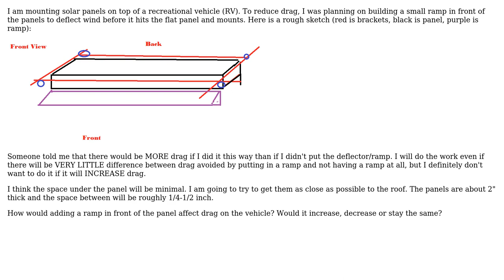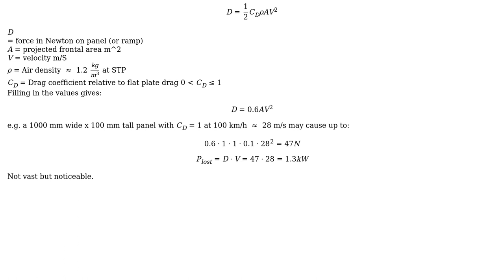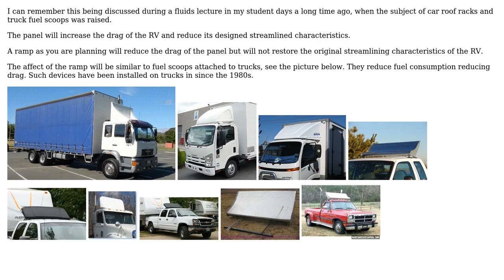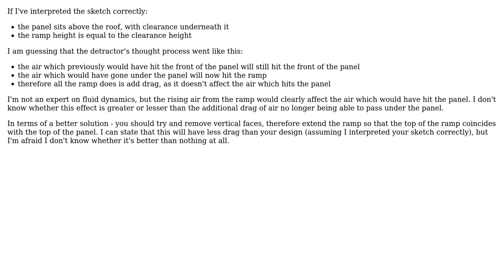How would adding a wind deflector in front of roof-mounted solar panels affect drag on an RV?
Engineering: How would adding a wind deflector in front of roof-mounted solar panels affect drag on an RV?

With thanks & praise to God, and with thanks to the many people who have made this project possible! | Content (except music & images) licensed under CC BY-SA | Music | Images & others | With thanks to user Russell McMahon user Roy user Fred user Dan user Cade user AndyT user Air and the Stack Exchange Network Trademarks are property of their respective owners. You are responsible for your own actions.